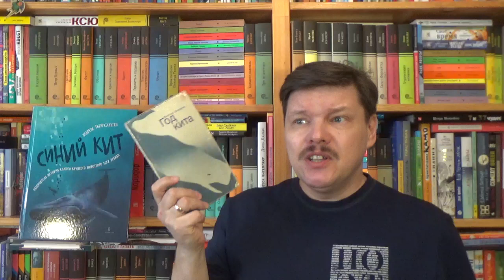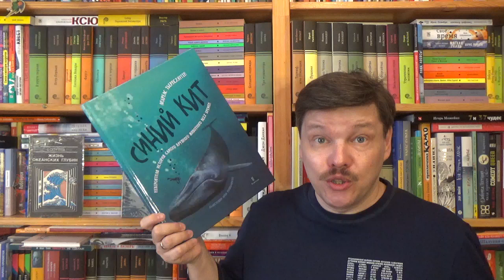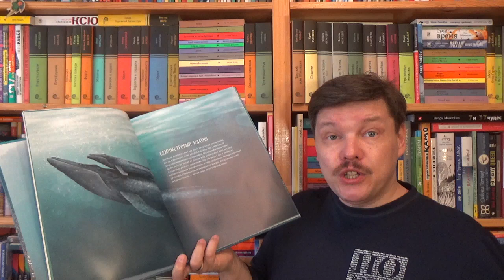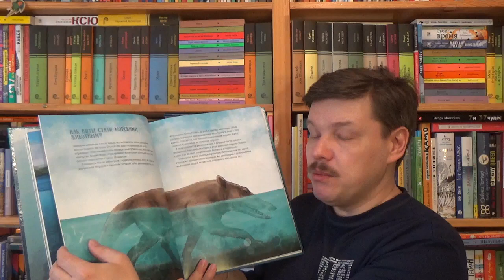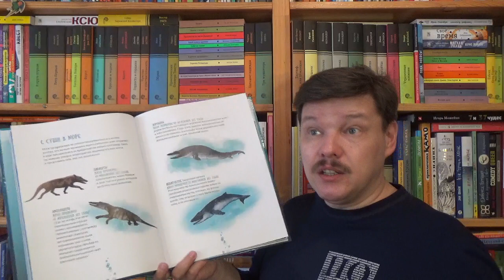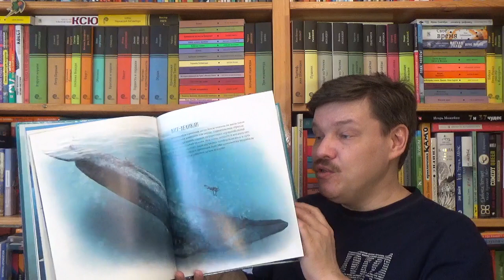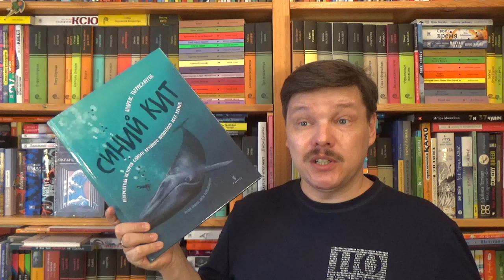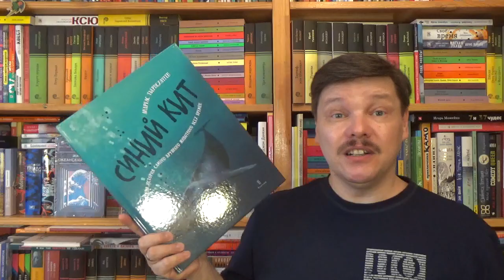Андреас Тьернсхауген: Синий кит. Невероятная история самого крупного животного всех времен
Андреас Тьернсхауген: Синий кит. Невероятная история самого крупного животного всех времен / Илл.: Реншлебротен Лина; Пер.: Мариловцева Анастасия. - М.: Paulsen, 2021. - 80 с. - (Серия: Полярная) - ISBN: 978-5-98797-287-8 Аннотация к книге: В этой книге писатель Андреас Тьернсхауген приглашает вас в увлекательное путешествие по морским глубинам, где вы познакомитесь с самым большим обитателем океана. Кит - одно из самых загадочных животных на Земле. Киты самые большие создания, которые когда-либо жили на планете. А Синий кит - самый большой представитель китов на планете. В истории XX века исследователям и охотникам неоднократно встречались исполинские представители этого вида длиной до 33 метров, а вес кита может значительно превышать 150 тонн. В сутки кит может съедать до 40 миллионов мелких ракообразных. Синий кит - не только большой, но и самый быстрый, скорость его передвижения от 33 до 48 км/ч. В нашей книге вы узнаете, где обитают синие киты, чем они питаются и как им удаётся дышать через отверстие в верхней части головы. А ещё вы узнаете, почему они такие большие и от кого они произошли. Синие киты уникальные животные, но с каждым днем их становиться все меньше и меньше. В нашей книге вы узнаете, почему так случилось, что люди почти истребили всех синих китов на свете. На страницах книги "Синий кит: невероятная история самого крупного животного всех времён" вы найдете много интересной и ранее не известно информации о загадочном обитателе морских глубин. Для младшего школьного возраста.

Как вести книжный видеоблог. Мастер-класс Дмитрия Гасина
О детской литературе: что прочесть, кто пишет, где обсуждают? Более 170 ссылок:
Как сэкономить, покупая книги? -

Хорошего чтения!